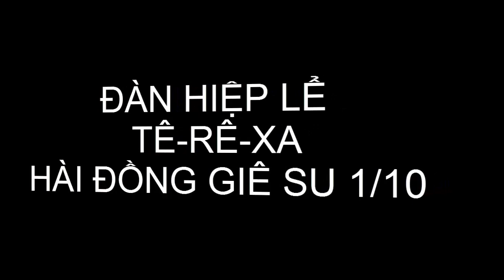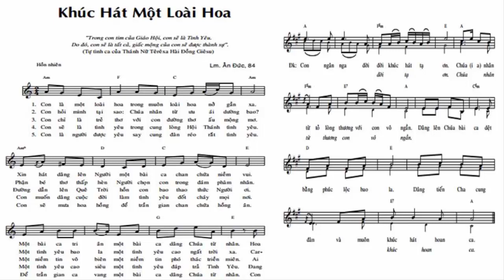ĐÀN HL LỂ TÊ RÊ XA HÀI ĐỒNG GIÊ SU 1 10